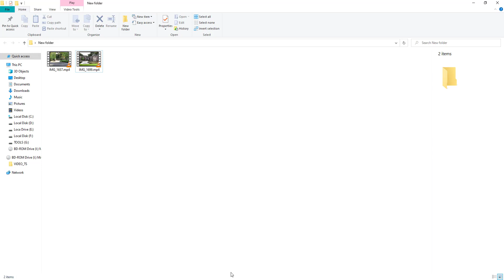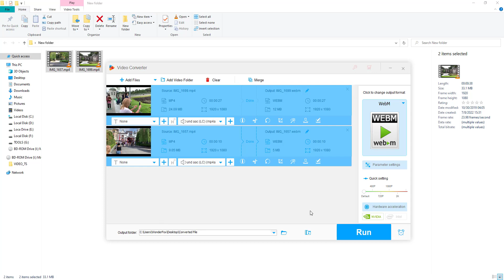[Best VP9 Encoder] One-Stop Solution to Simple VP9 Video Encoding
This video recommends a VP9 encoder, allowing you to convert any video to VP9, or convert VP9 video to any other format with ease. Go to this how-to guide for details